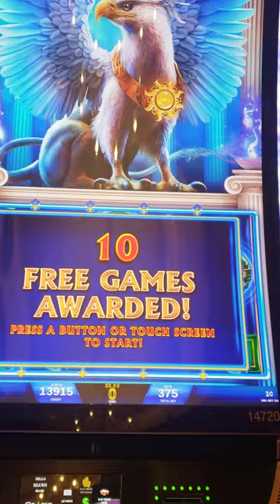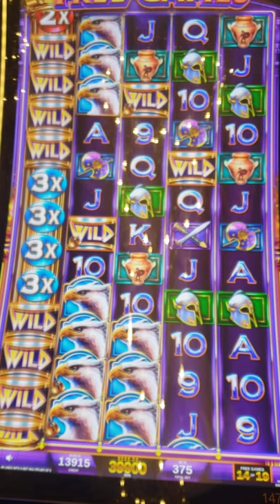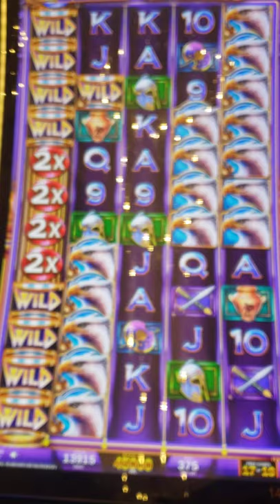Huge win on Grffion's Throne Slot machine at the Venetian!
Having fun at the Venetian playing some Griffons Throne!

© All uploads are the intellectual property of FREEPLAY Slots . You do not have permission to re-use or publish any part of them without my written approval.